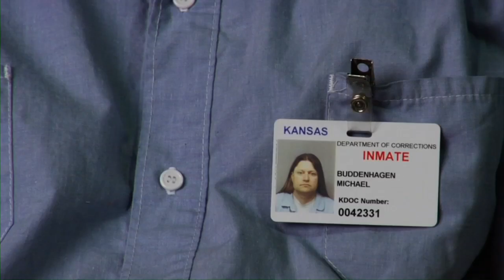Conducting Hope Official Trailer - Passion River